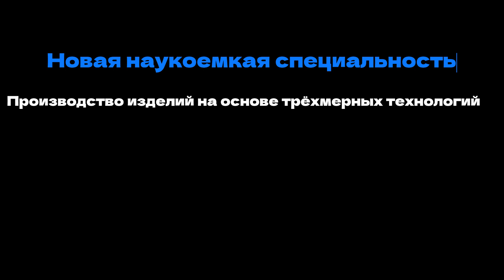Специальность: 6-05-0722-05 "Производство изделий на основе трехмерных технологий"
Факультет: машиностроительный
Подробнее: start.bru.by